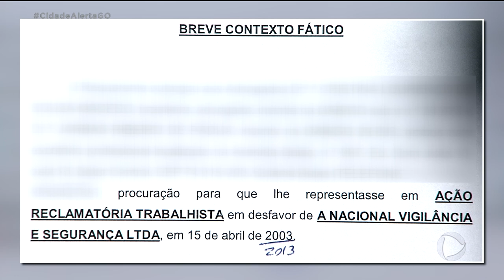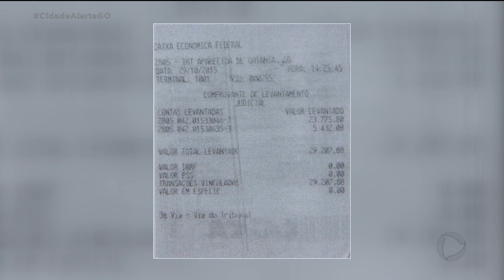VIGILANTE DENUNCIA QUE ADVOGADA NÃO ENTREGOU INDENIZAÇÃO TRABALHISTA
Olha só essa história. Uma advogada se ofereceu pra entrar com um ação trabalhista para um cliente. Ele aceitou e ela ganhou a causa, mas nunca passou o dinheiro pra ele.